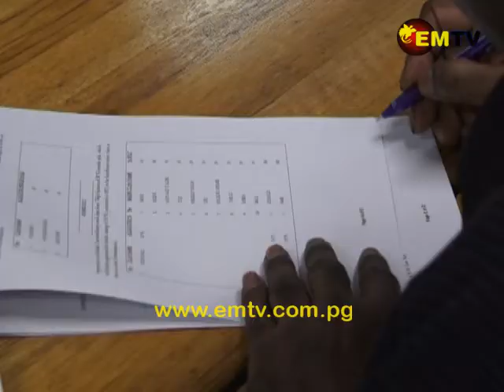PNG LNG Projects: Government on the move to Complete Clan Vetting Process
Petroleum and Energy Minister, Fabian Pok, says the Government is now on the move to complete clan vetting process along the pipeline segments for the oil and gas project in the PNG LNG Projects.

Minister Pok and other stakeholders signed a ministerial determination this afternoon in Port Moresby to see signify the process.

Pok says for future PROJECTS, CLAN VETTING WILL BE DONE PRIOR to any discussions or negotiations for oil and gas projects.